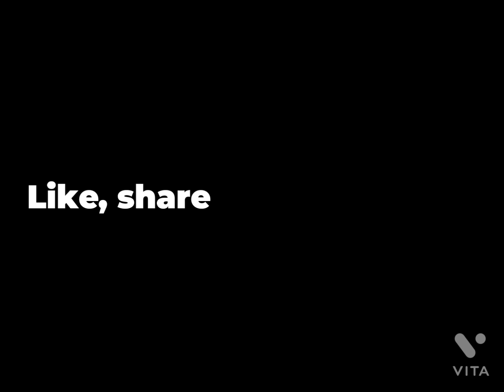ALCO WDS 6 SHUNTING LOCO..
The Indian locomotive class WDS-6 is a diesel-electric locomotive used by the Indian Railways mainly for shunting and also for performing departmental duties. The model name stands for broad gauge (W), Diesel (D), Shunting (S) engine, 6th generation (6). As of April 2022, 375 units of this class are currently in use all over India.